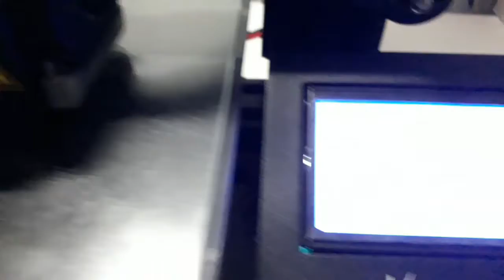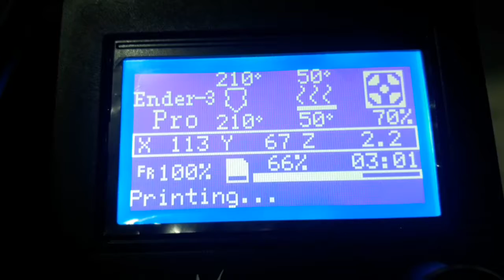Impresion 3D - Mandala giratorio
⚠️🔥❗IMPRESION 3D❗🔥⚠️
Mandala formado por varios aros que giran y cambian el patrón del mandala! tan solo girando un aro se modifica todo el patrón!
Impreso en PLA Nafta Súper, 4hs 30min de impresion, 5 partes, diametro de 12,5cm y 3mm de alto
Seguinos en redes📱🖥:
💵 Efectivo
🤝Mercado Pago (+20%): Debito, Crédito, transferencia o link de pago!